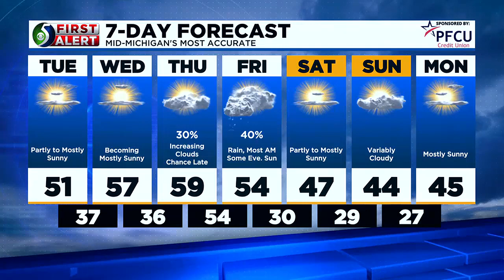TV5 News Update: Monday evening, Nov. 13